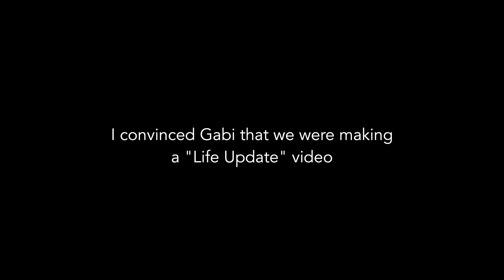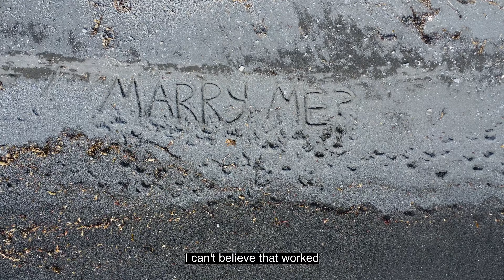I proposed. She didn’t believe me.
I took Gabi on a surf trip, and convinced her that we were making a "life update video". Little did she know I had a different plan in store...